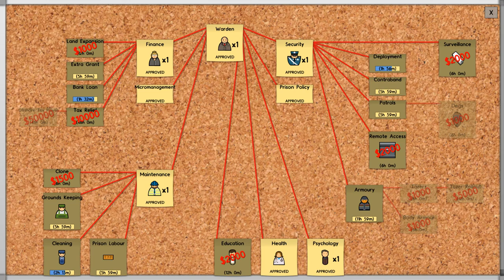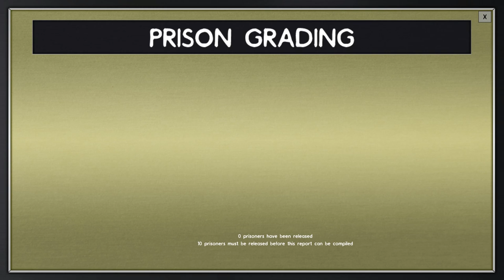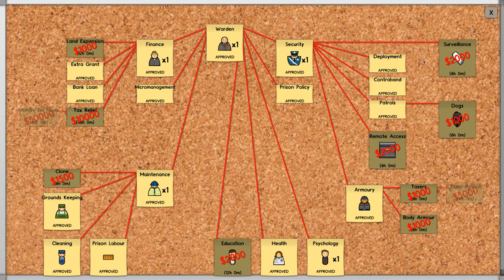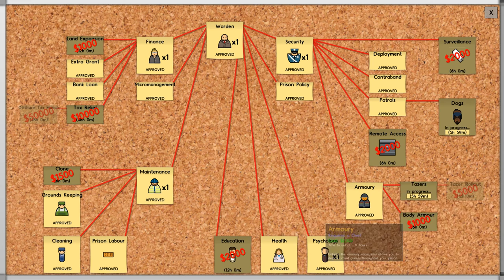Prison Architect Beginners Guide (Alpha 28) - Part 2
This is a basic Starting off tutorial to help new players get a grasp of the game. Part 2